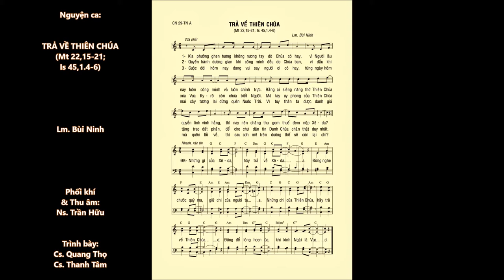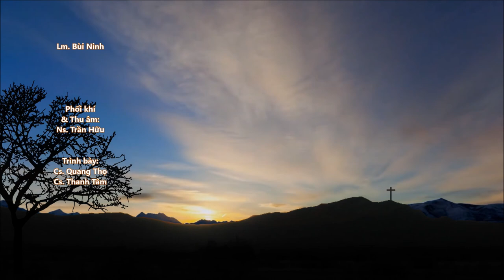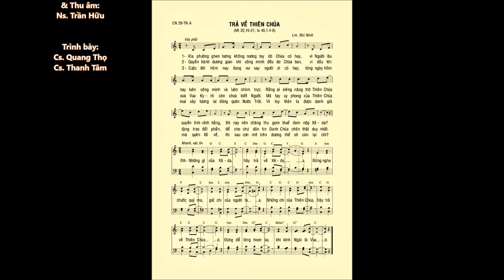CN 29 Thường Niên A – TRẢ VỀ THIÊN CHÚA (Mt 22,15-21) – Cs.Thanh Tâm & Quang Thọ